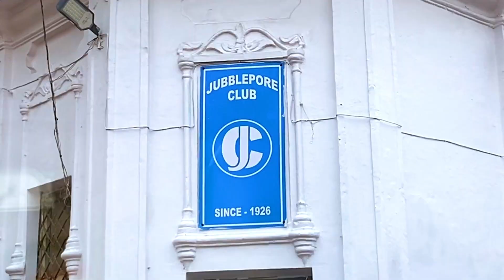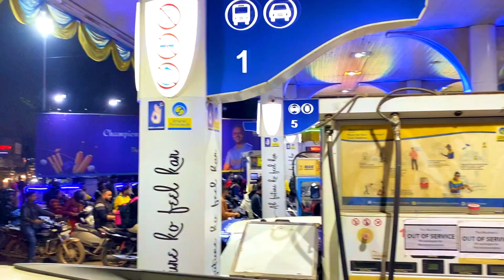कटंगा FLYOVER 🫳MINI VLOGE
Katanga flyover
Jabalpur